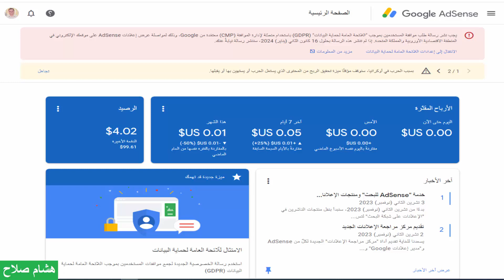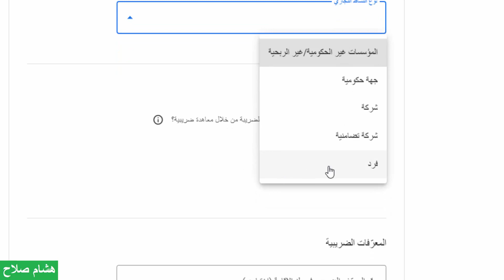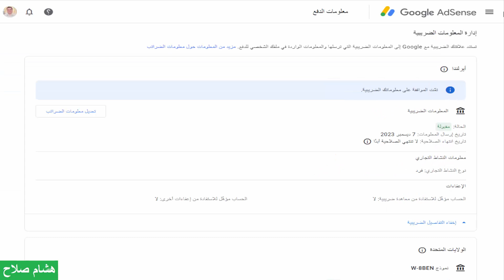الفيديو الكامل تقديم المعلومات الضريبية لأيرلندا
لازم أي قناة مشتركة في برنامج شركاء اليوتيوب ومفعلة الربح تعمل تقديم المعلومات الضريبية لأيرلندا وسبق عملنا قبل كده تقديم المعلومات الضريبية للولايات المتحدة الأمريكية
رابط تقديم المعلومات الضريبية للولايات المتحدة الأمريكية :